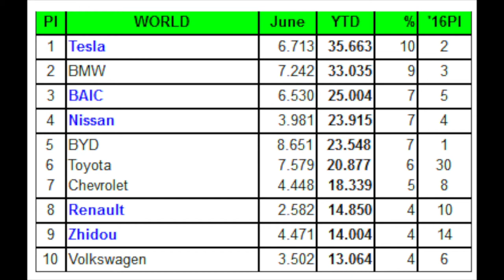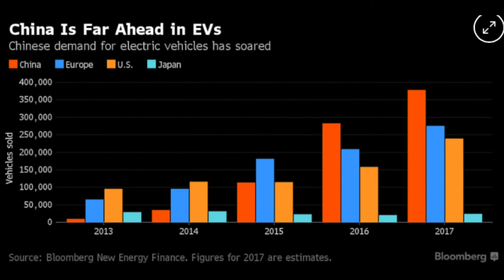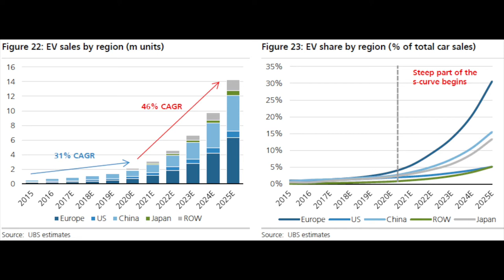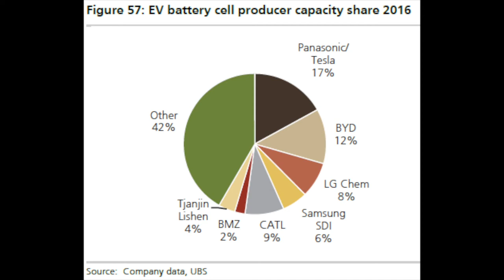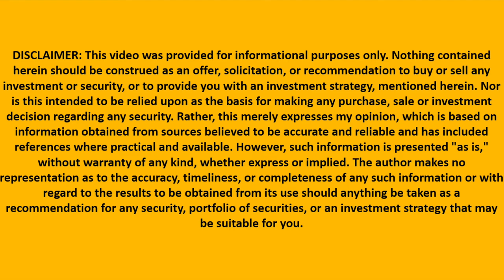Copper investing - Electric vehicle trend is strengthening - an update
I am also a book author:
Modern Value Investing book:

Electric vehicle sales are booming and expected to grow even faster as China. This will increase demand for copper and thus copper miners will extremely benefit. I discuss current EV sales, expected sales, interesting infrastructure developments.